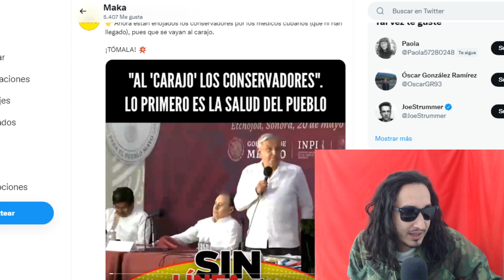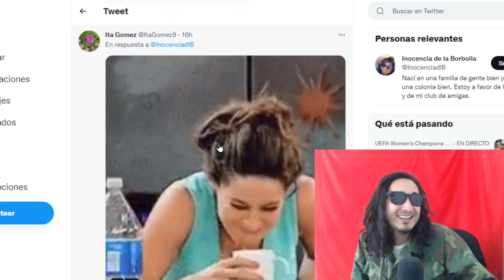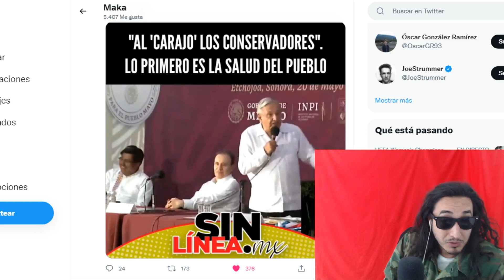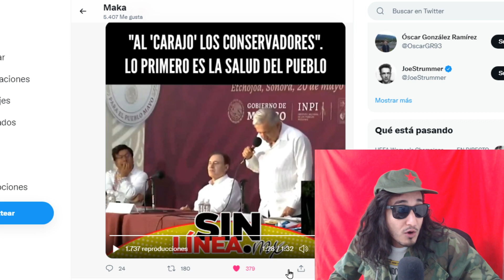Sandra "LA NUEVA MUSA" y AMLO manda al CAGAJO a los que LUCRAN con la salud del pueblo